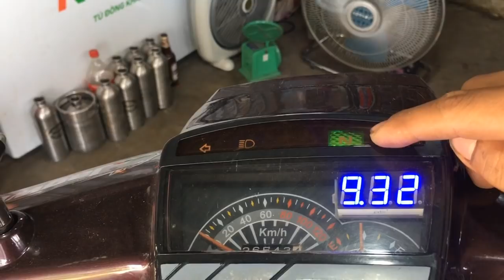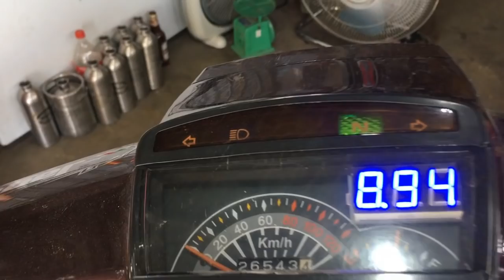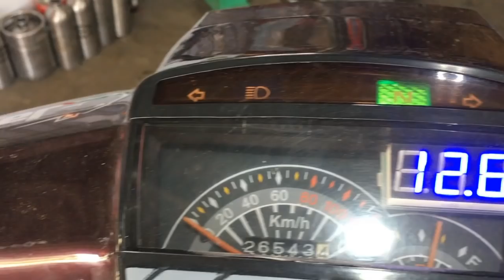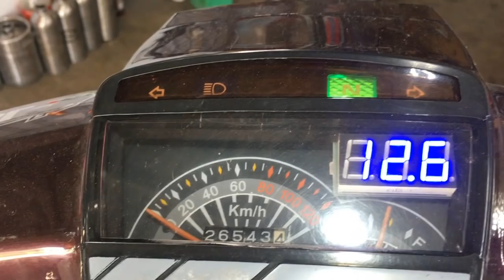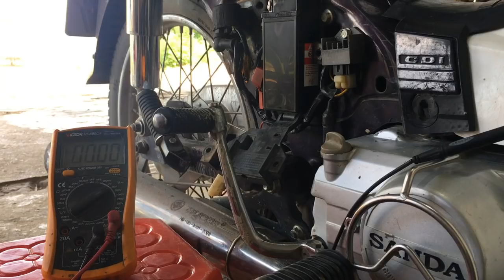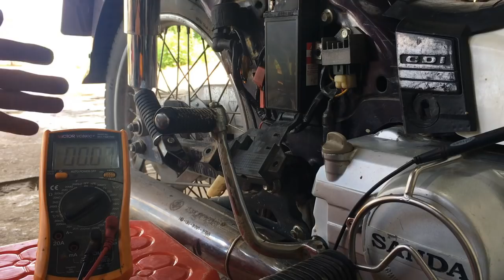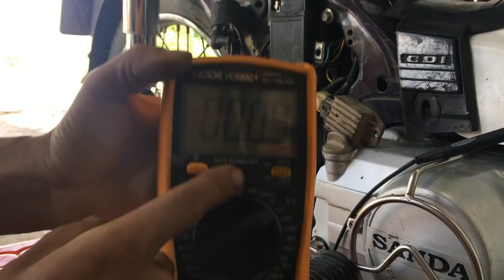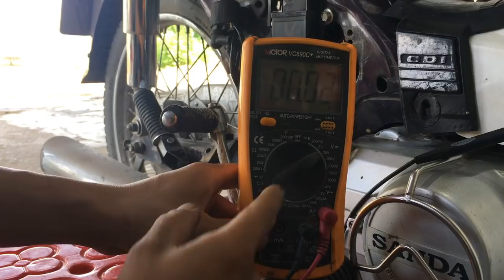Cách Bắt Bệnh Bình Ắc Quy Xe Số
clip hướng dẫn ae mới học nghề và ae muốn tự thay tháo bắt bệnh tai nhà
cách bắt bệnh về bình ắc nquy khỏe hay yếu nguyên nhân do bình hay do củ đề dẫn đến không khởi động động cơ bằng đề được mà phải khởi động bằng do đạp
hướng dẫn ae cách đo kiểm đường sạc sao như thế nào là sạc ok như thế nào là sạc cần phải thay